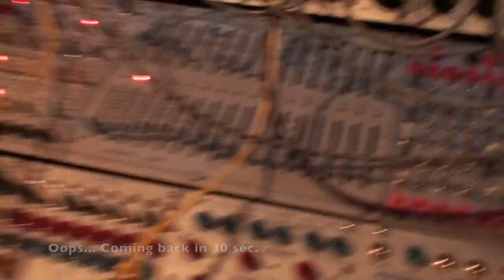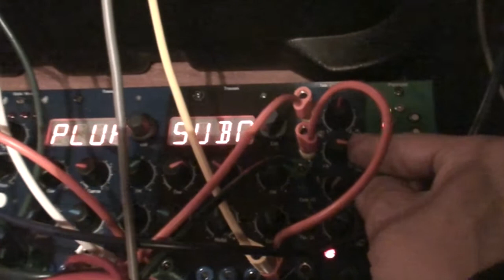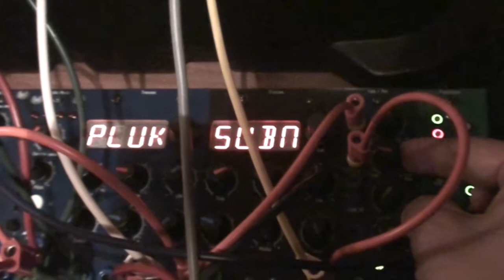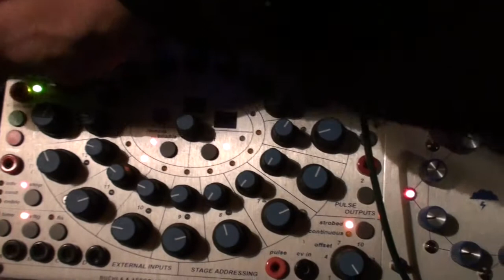10 02 19 Buchla Modular System [01]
Jamming with the Buchla system and a few modules in the BugBrand, like Scrotum Lab's Tresses and Radio Music.